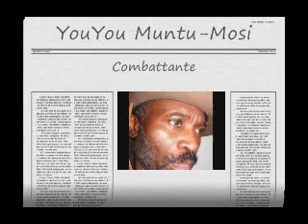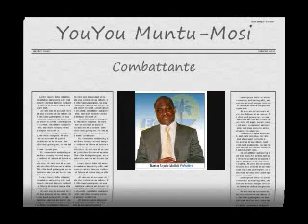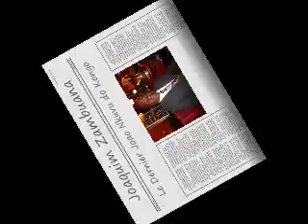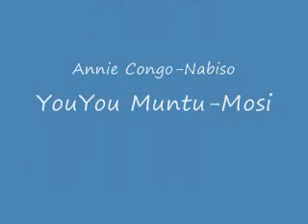1/3 Reaction MARTIN FAYULU , FELIX TSHISEDI et Eugène DIOMI NDONGALA ELECTIONS CENI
elections congo